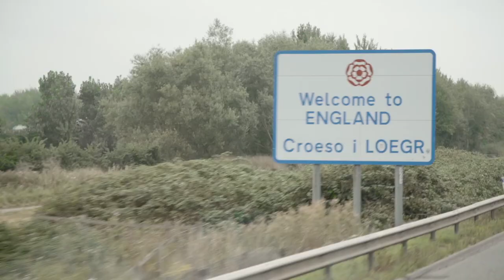TheWelshAreComing l Admiral UK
We at Admiral teamed up with Welsh rugby legend Scott Quinnell and a full-passion team to bring the spirit of Welsh rugby to unsuspecting commuters in London!

As official sponsors of the Welsh rugby team, we’re proud of our heritage and love sharing our Welsh spirit!